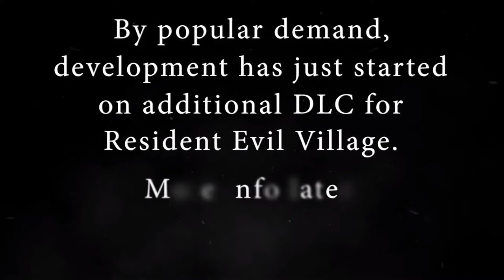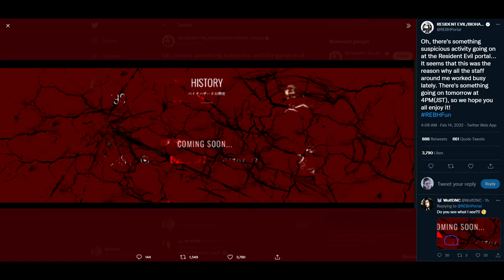A Mysterious Countdown Timer from Capcom Appears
What could this timer mean? We discuss it in today's video.